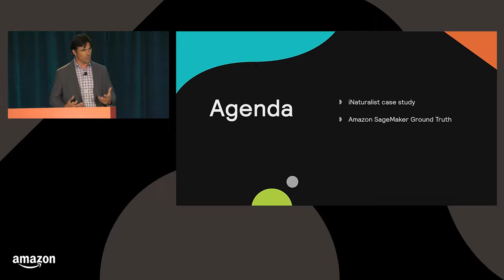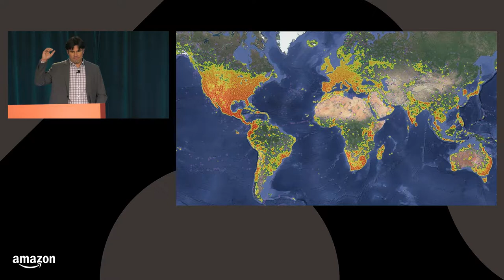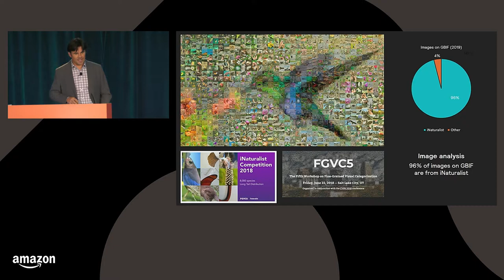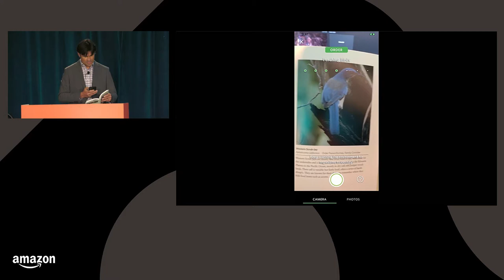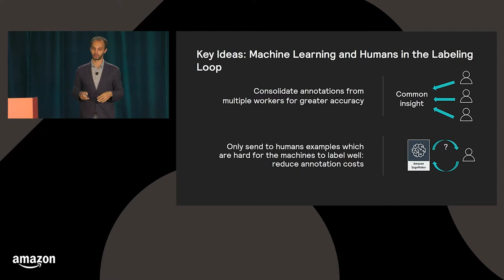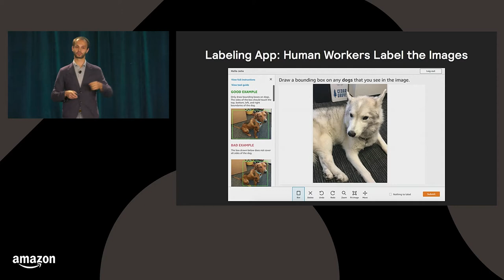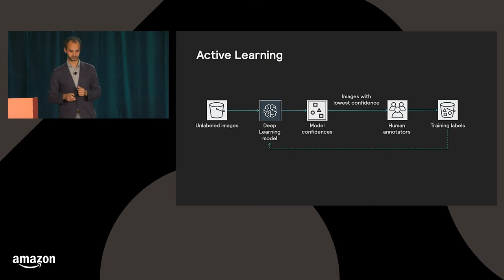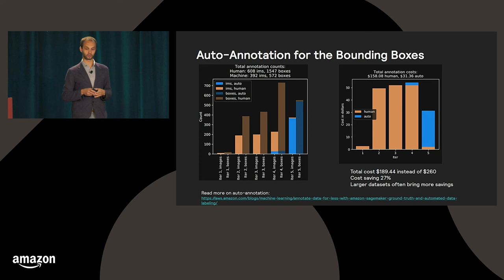Building a Know-It-All System with Data + People + Machines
iNaturalist is a citizen science project that leverages an online network of naturalists, citizen scientists, and biologists to understand and track biodiversity. Learn how to build a similar system that can machine-learn skills through the interaction with human experts. This session will cover using training datasets to feed the system using Amazon SageMaker Ground Truth.

Session Speakers:  Scott Loarie, Fedor Zhdanov (Session M16)